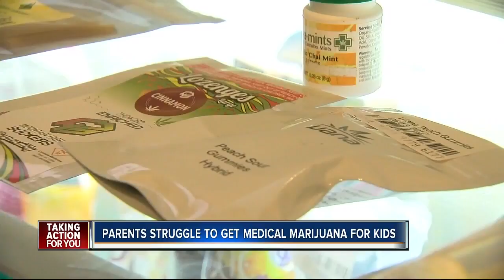Parents struggle to get medical marijuana for kids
Parents struggle to get medical marijuana for their kids.